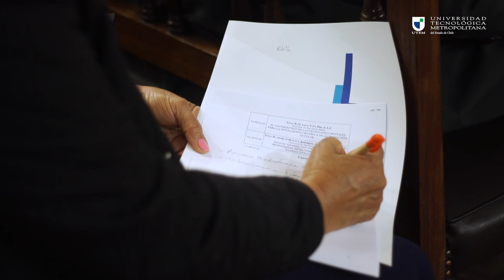III Simposio Internacional sobre tecnología nuclear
La Universidad Tecnológica Metropolitana albergó el evento periódico de la Red Latinoamericana de Educación y Capacitación en Tecnología Nuclear (LENENT) para preservar y gestionar el conocimiento en el uso pacífico de la tecnología nuclear. Este año se desarrolló en formato híbrido, para llegar a más personas interesadas en conocer detalles sobre la investigación y nuevos descubrimientos de la tecnología nuclear en distintas latitudes del planeta.